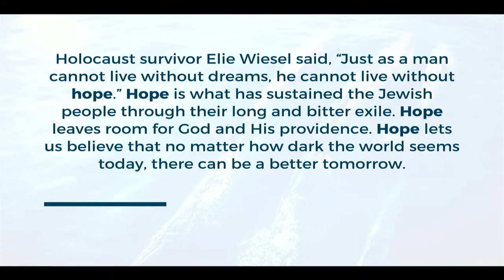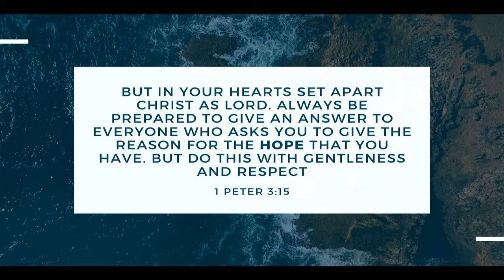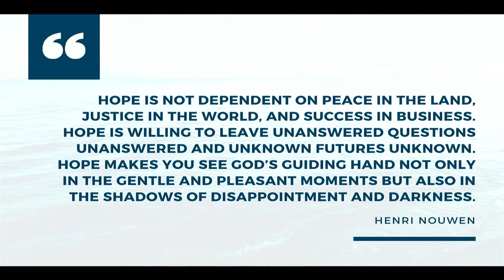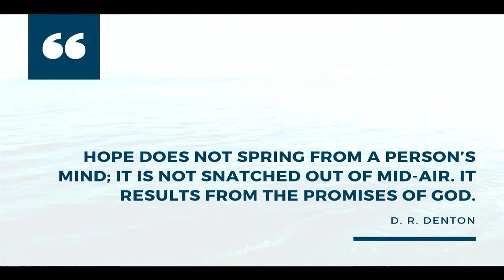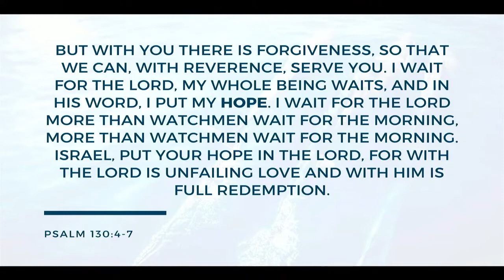Every Nation Highveld 2022 - Welcome Back to Church!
Welcome back to church! Come worship, pray and hear the Gospel with us in this new year!